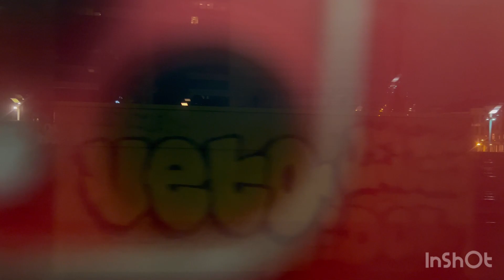12-13.01.24 приїжджай в Остенде. Мрії здійснюються. Море 🌊 знайомство з mini chat квартира в 🇪🇸